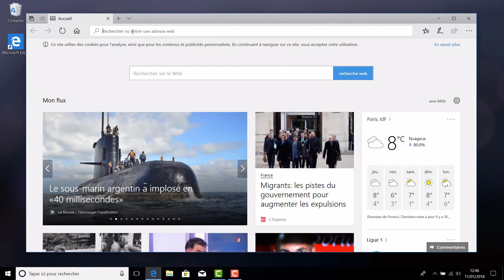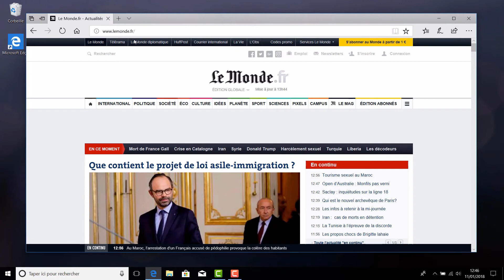Microsoft Edge - Les bases du nouveau navigateur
Partagez cette vidéo pour soutenir la chaine !

Elle sert à ne rien rater, à nous poser vos questions et à être en contact.